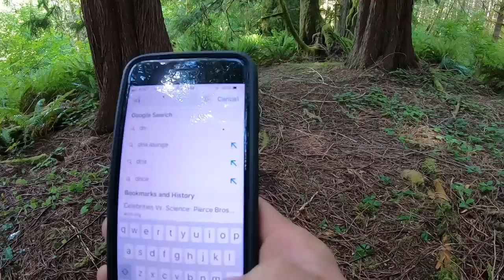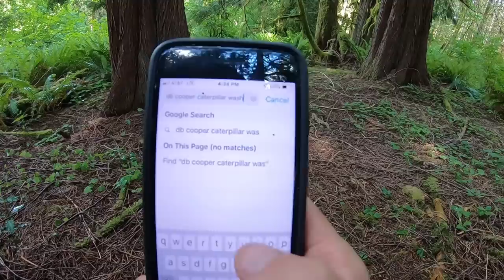NEW PUPPY AGENT FINDS DB COOPER CASH!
On this episode we bring along our new puppy to help us solve the DB Cooper mystery.

Subscribe through our website then download the free app on iOS, Android, Google Play, Roku, Fire TV or Apple TV and use the credentials you created on our website to sign in! (Doing it this way endures that the majority of your monthly payment goes to us... not a big company like Google or Apple)

On this episode of the Axel Show, Axel and his daddy are playing a fun game with blocks and friends!